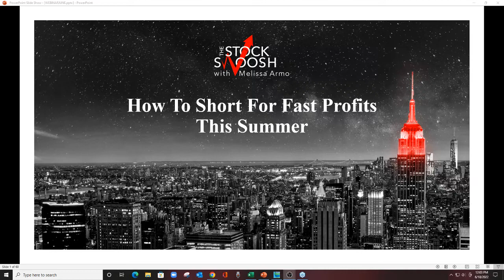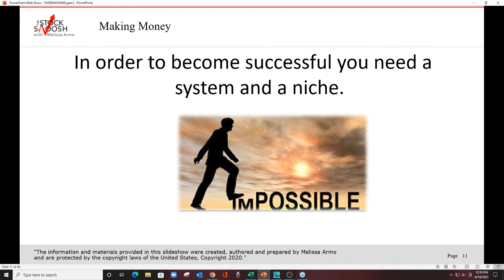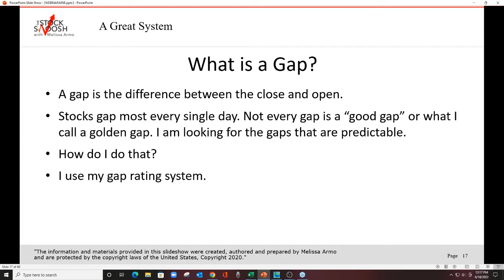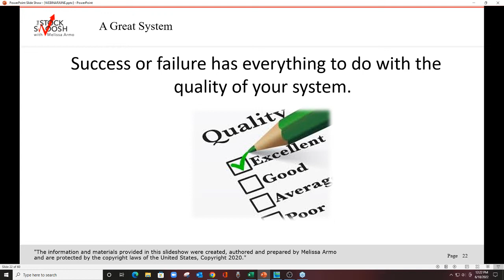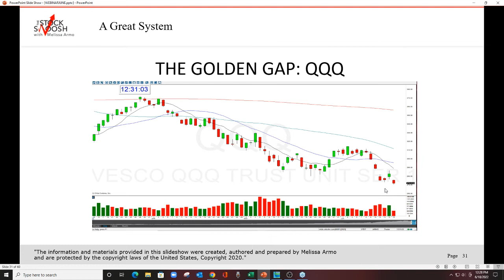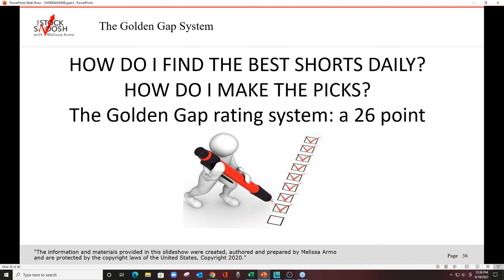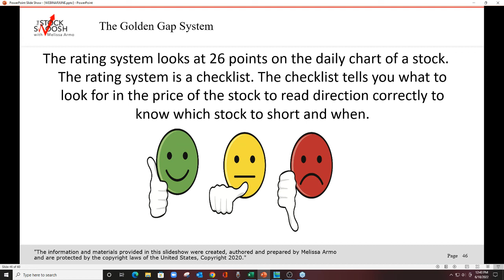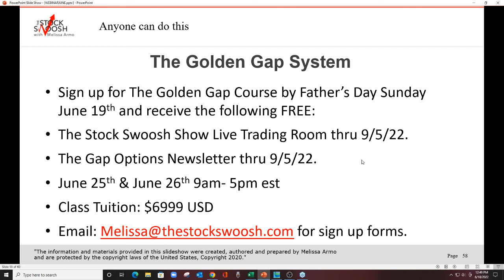Short Stocks For Fast Profits This Summer